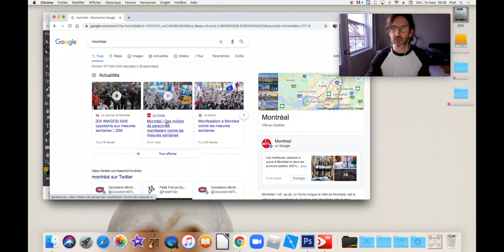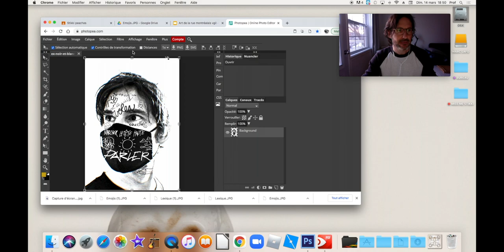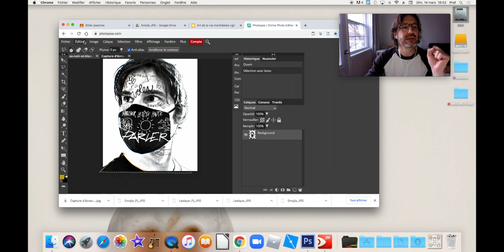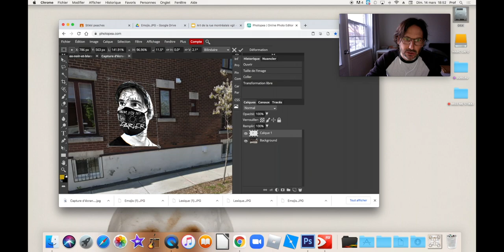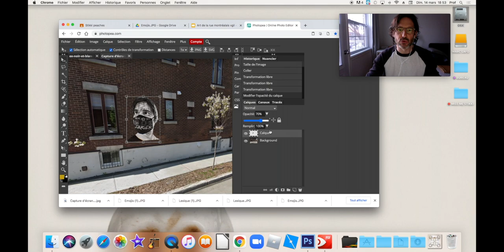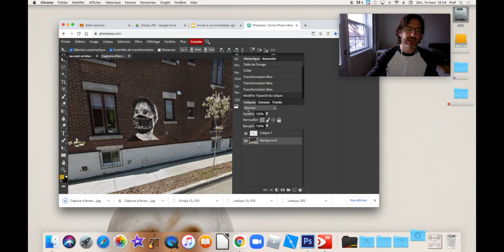S'AFFIRMER PAR L'ART ! - CAPSULE 3 - CRÉER UNE MURALE AVEC PHOTOPEA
Voici une capsule didactique en lien avec le projet CLIC EN MAIN - S'AFFIRMER PAR L'ART! de Marc Laforest, enseignant spécialiste en arts plastiques à la CSS de Laval.